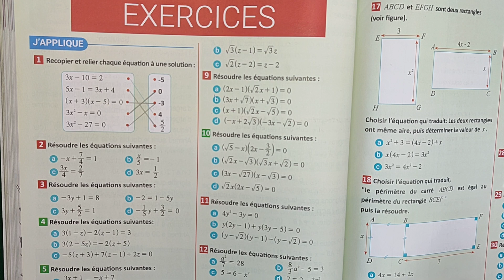Exercice 1 page 128 Maxi Maths 3AC Les Équations